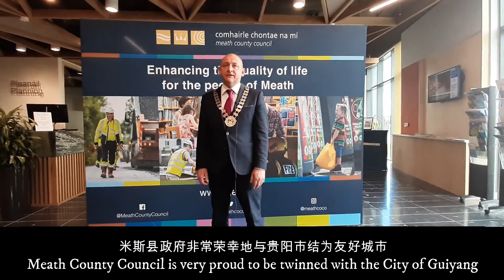Thanks from Cathaoirleach Cllr. Wayne Harding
A message of thanks from Cathaoirleach Cllr. Wayne Harding to our partners in China who have donated Personal Protective Equipment to Meath County Council.

Over 1,000 goggles, 20,000 masks and 5,000 pairs of gloves arrived last week. The equipment will be assigned to local community groups over the coming days.